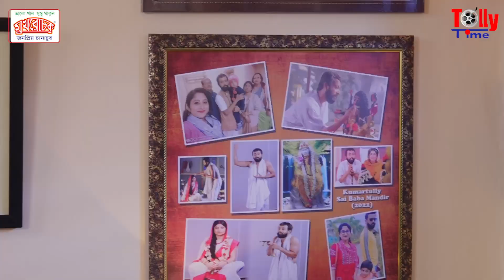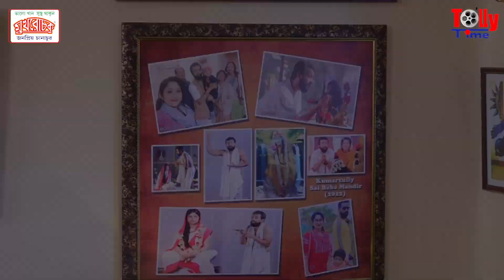বাড়িতে দুষ্টু ছেলে-কে কীভাবে সামলান Sourav? স্ত্রী Susmita-কে কী কী স্পেশাল রান্না করে খাওয়ান?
Reporter: Swarnali Saha
Videography: Pritam Sharma
Editor & Content Producer: Alokesh Mondal
Creative: Debannita Roy
Copyright to: Tolly Time
Production: Greymind Communication